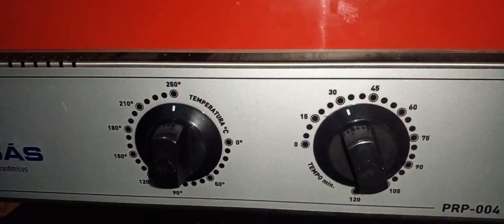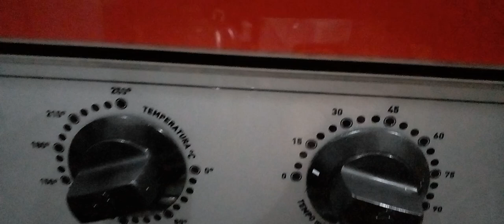Pão de Hambúrguer no forno turbo Progas PRP-004.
Temperatura 150°graus por 40 minutos. Obs: Pré aquecer o forno 150° graus antes de colocar os pães for forno.